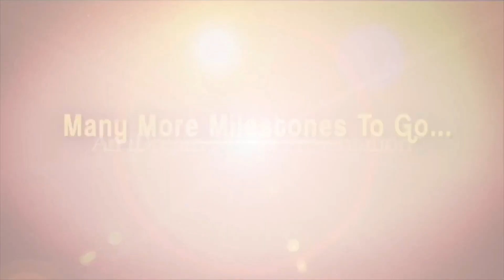వేణు మాటలకు ఎమోషనల్ అయిన దిల్ రాజు ..Comedian Venu Emotional Speech @ Balagam Movie Premeirs